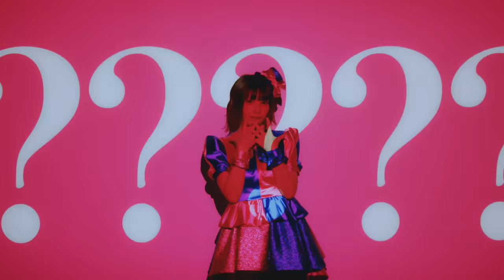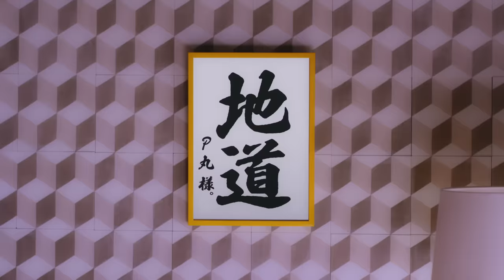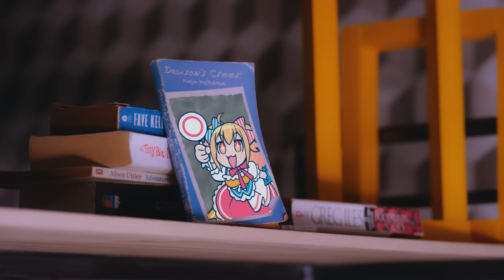えなこ feat. P丸様。「アイデン貞貞メルトダウン」Music Video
TVアニメ『お兄ちゃんはおしまい！』OPテーマ
えなこ feat. P丸様。「アイデン貞貞メルトダウン」
Words, Music & Arrangement：やしきん

Programming & All Instruments：やしきん（F.M.F）
Chorus：maimie（F.M.F）
Recording & Mixing Engineer：大串浩彰（Brilliant Studio）
Production Coordinate：伊藤中也、谷原 亮、木村優詞（F.M.F）

‹2月15日（水）CD発売！›
初回限定盤の購入リンクはコチラ▼

Director：安井塑宇
Cinematographer：豊納正俊（SPICE）
Gaffer：渡辺良平（OFFICE DOING）
Production Designer：後藤開明
Editor：小平和也
Hair & Make up：升田みづき
Stylist：大橋みずな
Driver：小池洋司
Dancers：今成香織、花菜
Choreographer：沢口かなみ
Producer：本多奨吾（P.I.C.S.）
Production Manager：安達勇樹（P.I.C.S.）
Production：P.I.C.S.

TV Animation『ONIMAI: I'm Now Your Sister!』Opening Theme
「Iden "TeiTei" Meltdown」Enako feat. Pmarusama‹PONY CANYON›

 TVアニメ『お兄ちゃんはおしまい！』
　　　　　　好評配信中！
◆ストーリー
引きこもりのダメニートな緒山まひろは、
ある日目覚めると“女の子”になっていた！？
鏡に映る美少女が自分だと分からず混乱するまひろのもとに、
飛び級で大学に入学した天才科学者である妹・緒山みはりが現れ、
飲み物に怪しげな薬を盛られていたことが判明する…！

もう2年も外に出ないで
いかがわしいゲーム三昧…
たまには働いてもらわなきゃ！

みはりによる“女の子になる薬”の経過観察として、
突如女の子として暮らすことになったまひろにとって、
トイレやお風呂、スカートやブラジャーなど“女の子の生活”は
知らないことばかり…。
さらに、みはりの中学時代の同級生である穂月かえでや
その妹・もみじ達とも知り合い、
まひろの日常はどんどん賑やかさを増していく。
苦難の連続に、果たして“元”お兄ちゃんの運命やいかに…！？

◆キャスト
緒山まひろ：高野麻里佳
緒山みはり：石原夏織
穂月かえで：金元寿子
穂月もみじ：津田美波
桜花あさひ：優木かな
室崎みよ　：日岡なつみ

◆スタッフ
原作：ねことうふ（月刊ComicREX/一迅社刊）
監督：藤井慎吾
シリーズ構成：横手美智子
キャラクターデザイン：今村亮
美術監督：小林雅代
色彩設計：土居真紀子
撮影監督：伏原あかね
編集：岡裕司
音響監督：吉田光平
音響効果：長谷川卓也
プロデュース：EGG FIRM
制作：スタジオバインド

オープニングテーマ：「アイデン貞貞メルトダウン」
えなこ feat. P丸様。‹PONY CANYON›
エンディングテーマ：「ひめごと＊クライシスターズ」
ONIMAI SISTERS（高野麻里佳・石原夏織・金元寿子・津田美波）‹PONY CANYON›

※作品推奨ハッシュタグ